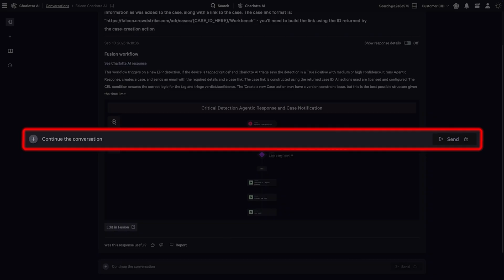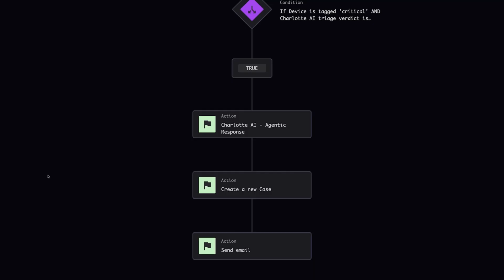Build SOAR Workflows Instantly with Charlotte AI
With Charlotte AI and Falcon NextGen SIEM, build SOAR workflows instantly from natural language. Create reliable, intelligent automation that helps SOC teams respond at machine speed.

🛡️ CrowdStrike Falcon® Next-Gen SIEM:

Consolidate security operations with the world’s most complete AI-native SOC platform. See Falcon® Next-Gen SIEM in action here: